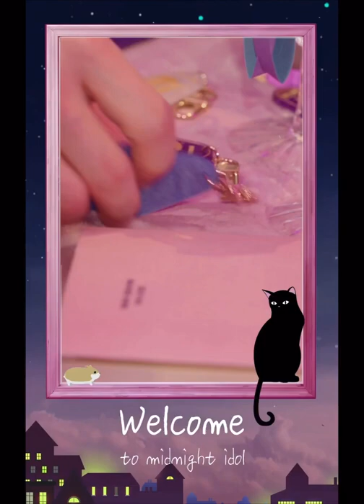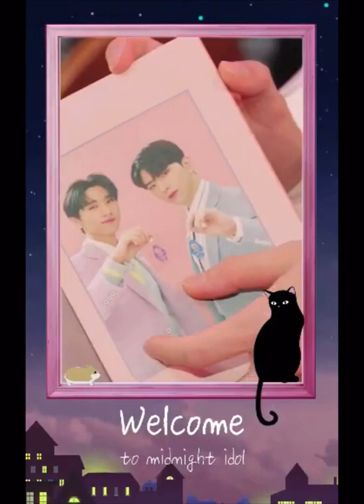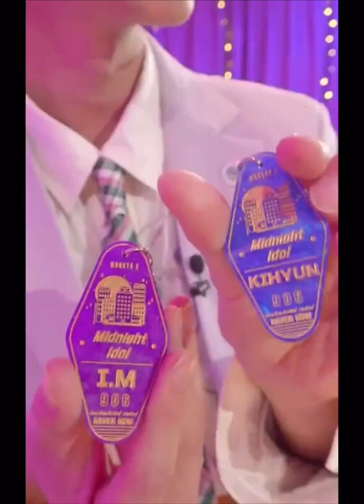Monsta X Kihyun & IM(Changkyun) Midnight Idol Ep 1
Watch Naver NOW Midnight Idol with MONSTA X Kihyun and IM(Changkyun) episode 1